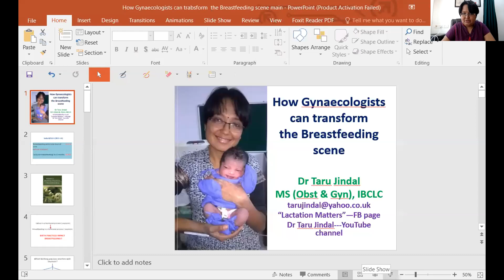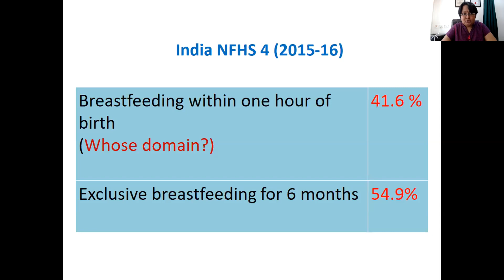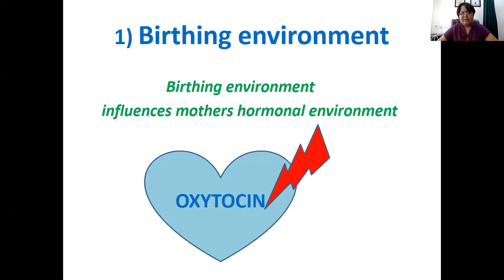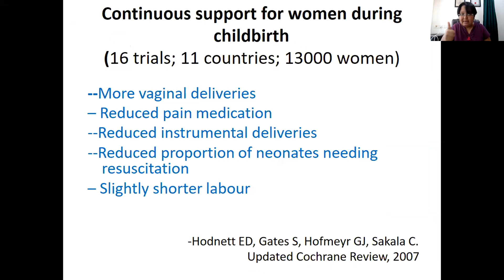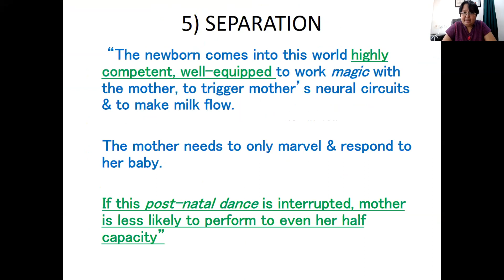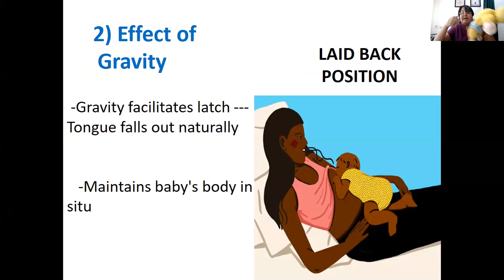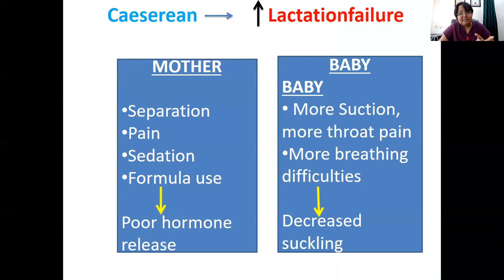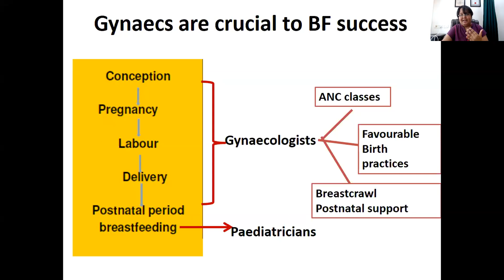How Gynaecologists can Transform the Breastfeeding Scene--Dr Taru Jindal/WBW2020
Webinar for Dept of food & nutrition, Maharaja Sayajirao University of Baroda, during the World Breastfeeding week 2020.  Audio & slides have come well, but Kindly forgive the lag during streaming of my video.